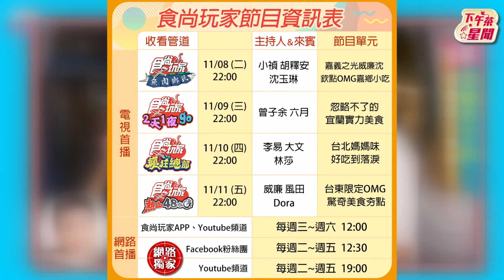宜蘭傳統炸醬麵！六月吃到哭出來 曾子余見淚眼汪汪「你這樣很正欸」｜TVBS新聞｜擠看看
食尚玩家請鎖定今晚10點  TVBS 42歡樂台
隔天中午12點 食尚玩家YouTube & App